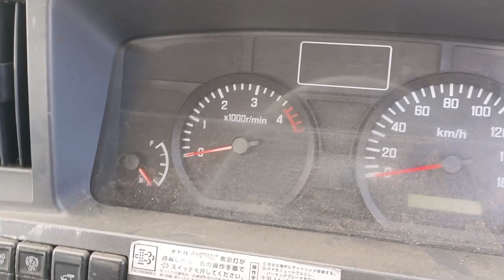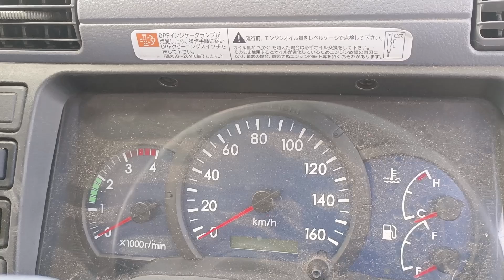AVAILABLE MADE TO ORDER AS-IS CKD UNITS || JASON VEHICLE TRADING